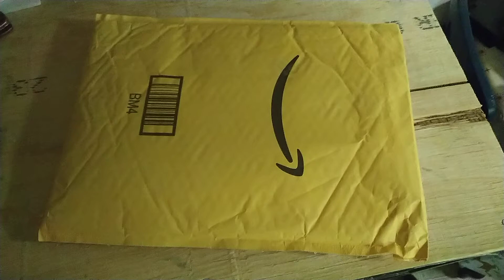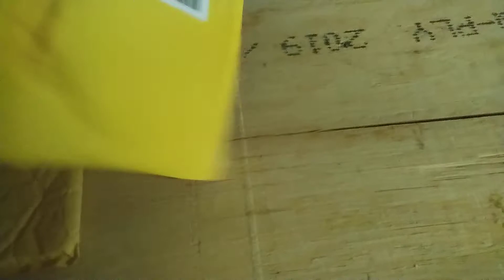things I buy online #1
This is my second Youtube video unboxing a mystery amazon package.

Thanks and bye for now 😀